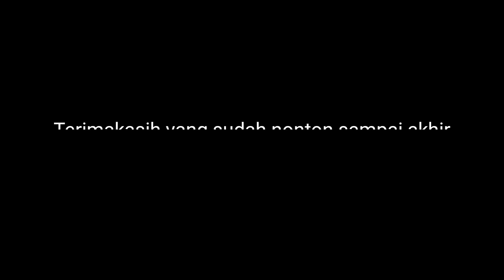Petani Sedih, Kehidupan Sederhana Di Desa, Suasana di Kampung Jaman Dulu, Dengan Segala Aktivitasnya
Kehidupan sederhana di desa dengan segala aktivitasnya, menyadap kelapa, melihat sawah kekeringan, dll

Beginilah suasana pedesaan di Jawa barat, yang masih alami, seperti Suasana di kampung jaman dulu, suasana desa jaman dulu

Kehidupan di kampung Sunda, kampung indah sukabumi